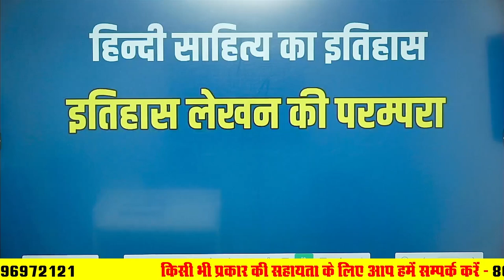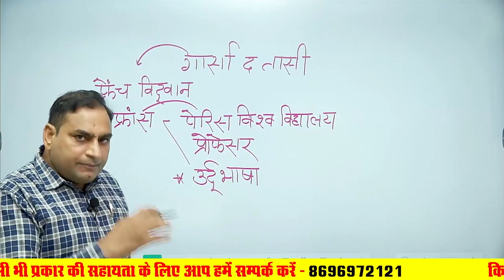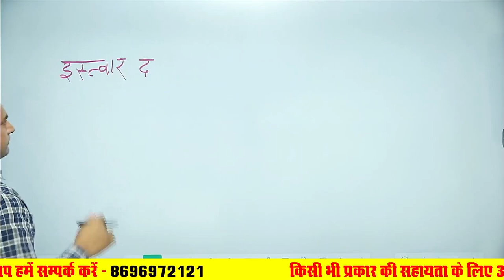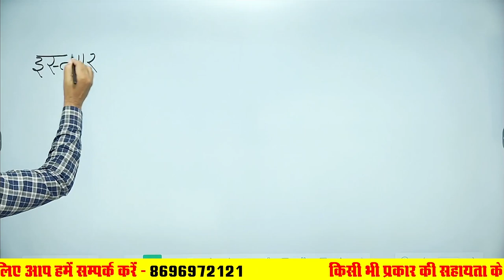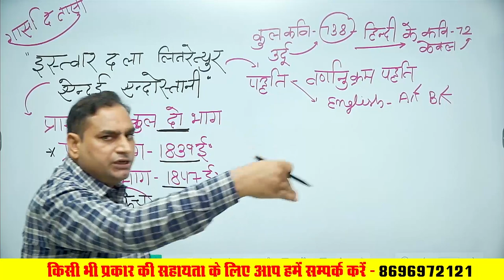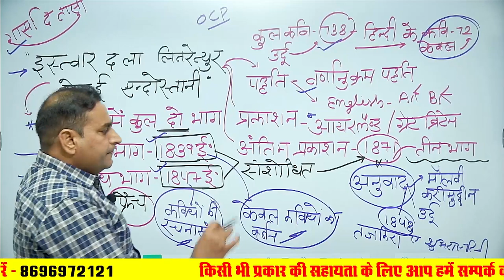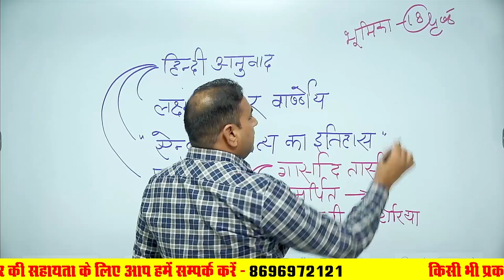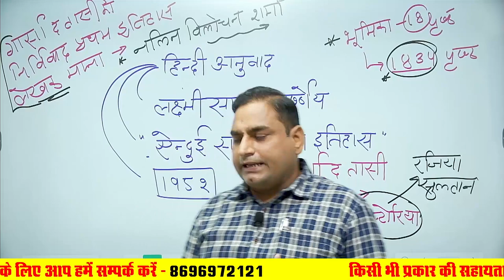College Lecturer l Hindi l हिन्दी साहित्य l इतिहास लेखन l Assistant Professor l Sanjay Sharma Sir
College Lecturer l Hindi l हिन्दी साहित्य l इतिहास लेखन l Assistant Professor l Sanjay Sharma Sir l Sankalp Ganganagar

संकल्प में 1st , 2nd , 3rd grade अध्यापक ,REET /RTET , TET  RAS , REET , पुलिस कांस्टेबल ,

Address
           48, मुखर्जी नगर,  नजदीक मैन बस स्टैंड, श्रीगंगानगर